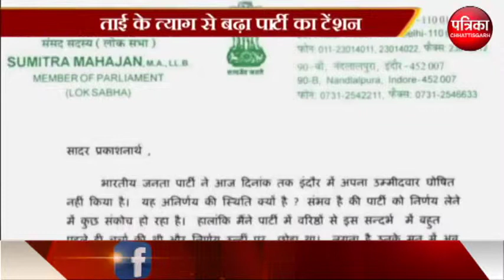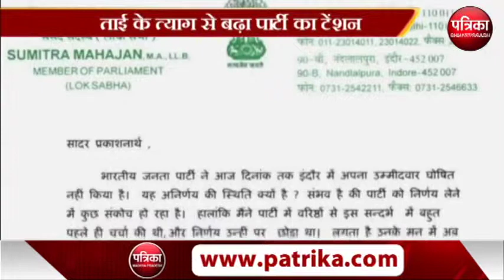सुमित्रा महाजन ने चुनाव लड़ने से किया इंकार - MP Patrika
सुमित्रा महाजन ने चुनाव लड़ने से किया इंकार